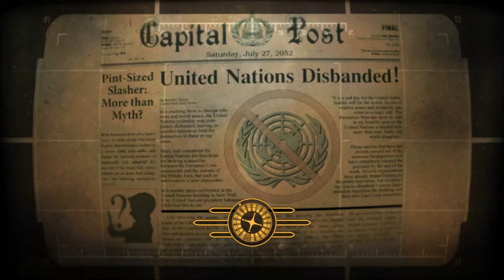Let's Play A Tale of Two Wastelands Hardcore Mode - Episode 41 - Fail-safe Protocols Activate!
Fallout 3 And Fallout New Vegas Are Open World Action Role Playing Games Set In an Future Apocalyptic Wasteland Devastated by a Nuclear war.

Fallout 3 Was Developed by Bethesda Game Studios and Published by Bethesda Softworks.

Fallout New Vegas Was Developed by Obsidian Entertainment And Published by Bethesda Softworks.

The Mod A Tale of Two Wastelands Was Created And Combines both Fallout 3 and Fallout New Vegas into One Game, putting Fallout 3 into Fallout New Vegas' Engine! Check them out to Download the Mod for yourself!

Practice makes Perfect, PMP Rogue Items and Two perks per level by Xodarap777 - better suited for PMP can all be found